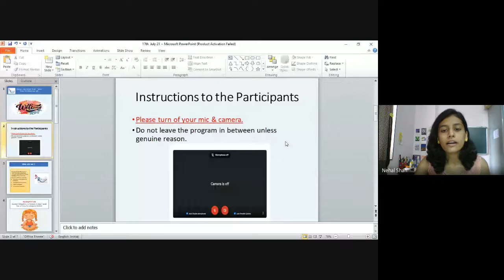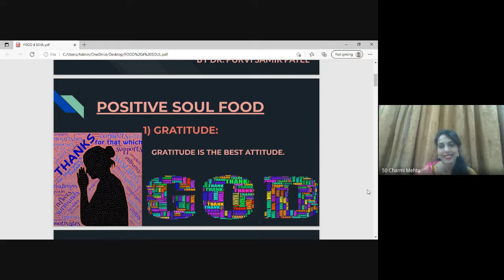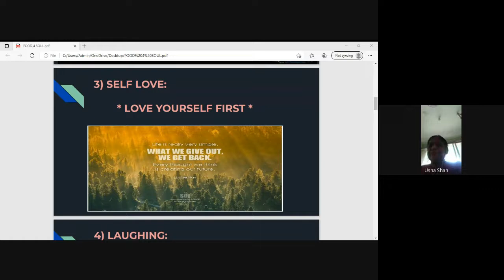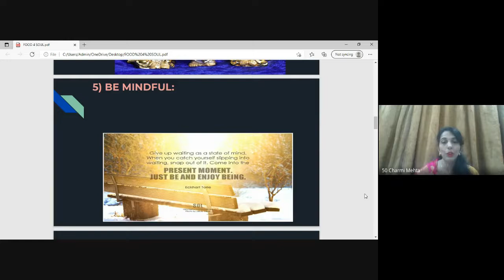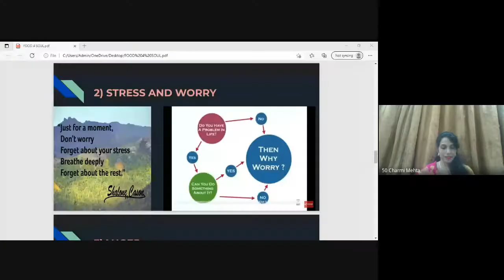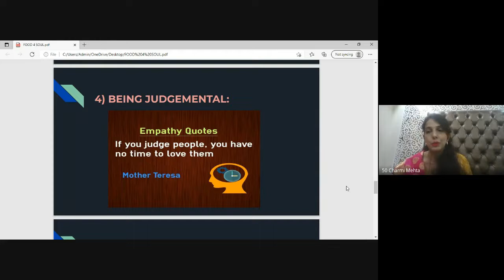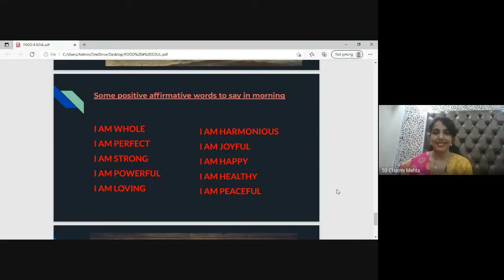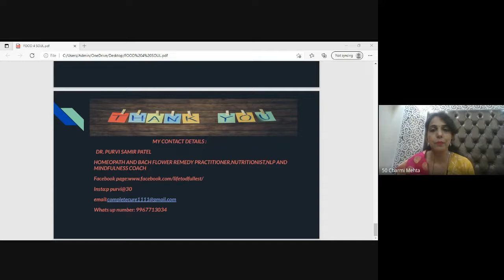Webinar on Food For Soul by Dr. Purvi S Patel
Whenever we hear about food, the first thing in our mind comes about food that nourishes our body. But in this talk Dr Purvi tells us about food which nourishes our mind and that is food for soul. So soul food is our THOUGHTS which we think in our mind throughout the day. ARECENT STUDY HAS SUGGESTED THAT AN AVERAGE PERSON HAS 6,200 THOUGHTS
PER DAY. Many people even complain that they can’t sleep immediately after going to bed as their brain doesn't stop thinking. Now these thousands of thoughts can be positive or negative. The feeling will tell you always that the thoughts are either positive or negative. Soul food is the thoughts either positive or negative that feeds our mind and based on it we respond or react to the life situation. Dr Purvi discusses many tips with activities which can help make our mind healthy.

Dr Purvi Patel is a Homeopath, Nutritionist, Bach Flower Remedy Practitioner, NLP & Mindfulness Coach. She runs Complete Cure Center based at Mumbai.

Rutuja Charitable Trust organizes such activities for education & awareness purpose. Its a registered NGO  dedicated for the welfare of women.